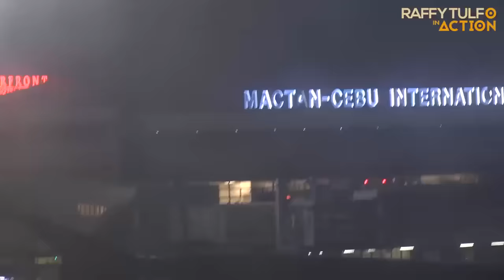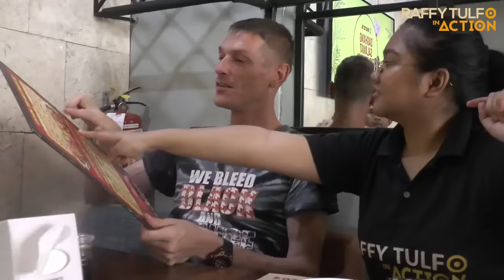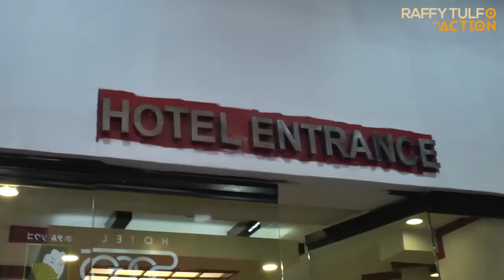PART 3 | ANG PAGSUNDO SA CEBU, SA PALABOY NA FOREIGNER SA VIRAL PHOTO!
Para sa PART 1, 2, 4 at 5, puntahan ang mga links na ito: